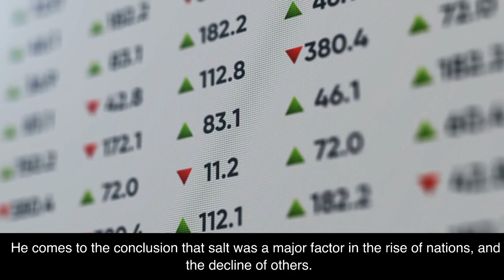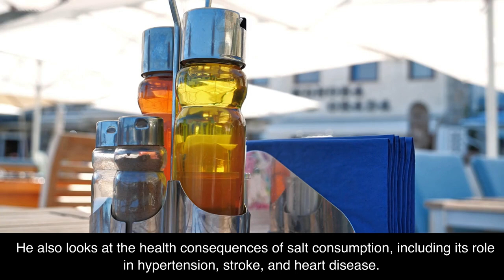Salt. A World History by Kurlansky Mark Book Summary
Please consider supporting my work for as little as $5 by buying me a coffee Free Amazon Audible for 1 Month - You can listen to this book and thousands of other titles. Free 30-day trial. Win-win!) Take a journey through the history of salt with author Mark Kurlansky and his book, Salt: A World History. Learn how salt has been a staple of the human diet since ancient times, and how it has been a major factor in wars, trade, and culture throughout the centuries. Discover how salt has shaped history, and how it continues to shape our world. This two minute summary will provide an introduction to this fascinating book and its many stories.